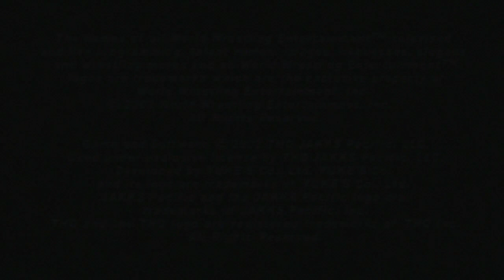Royal Rumble Match - WWE SmackDown!: Shut Your Mouth Gameplay #1 (No Commentary)